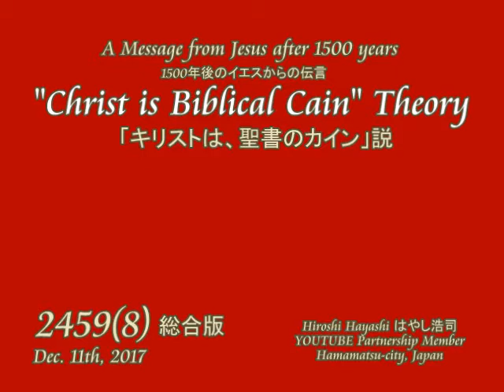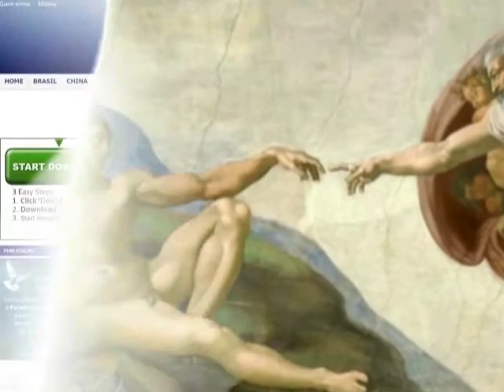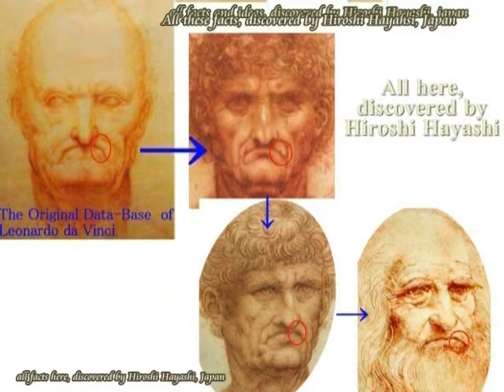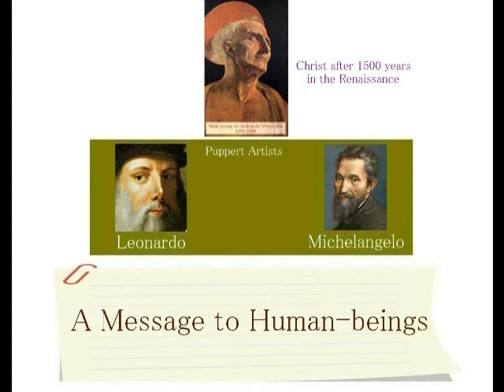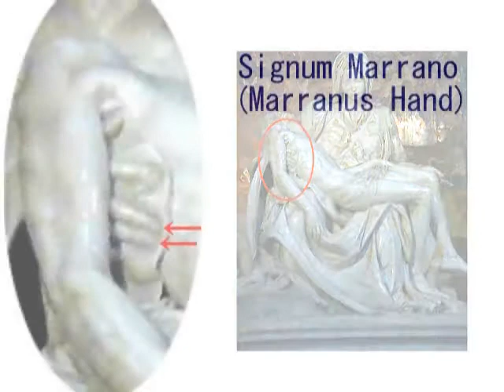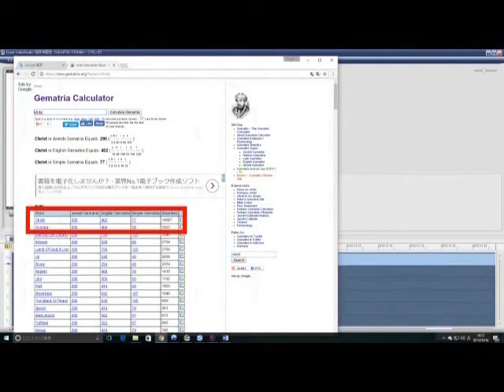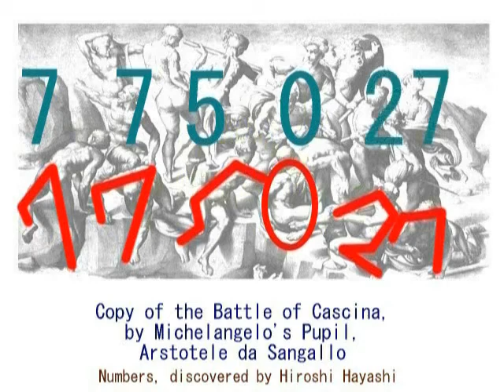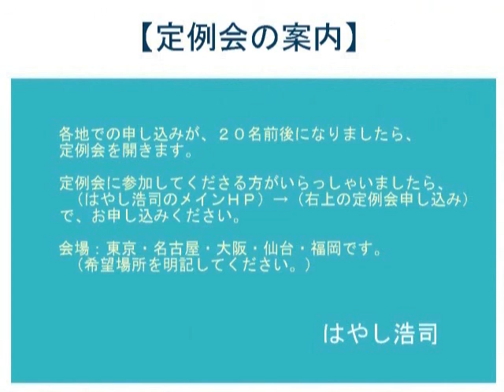2459=08=Christ is Biblical Cain Theory 「キリスト（救世主）は、聖書でいうところのカイン」説by Hiroshi Hayashi, Japan